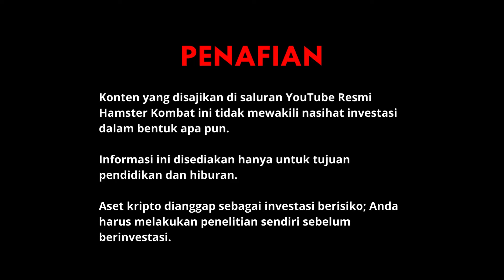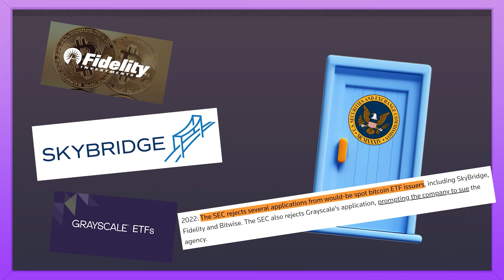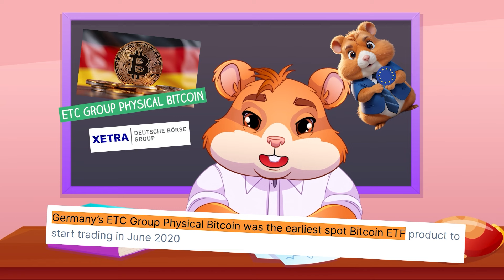Crypto ETF: Yang Perlu Anda Ketahui ⚡️ Hamster Academy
⚡Hamster Academy⚡

Halo Hamster! 🐹 Dunia kripto sangat menarik, tetapi sayangnya, ada beberapa risiko dan sedikit kurva pembelajaran — terutama dalam mengelola dompet, bursa online, dan lain-lain. Karena alasan inilah, dana yang diperdagangkan di bursa (ETF) kripto lahir. Akademi minggu ini akan membahas apa itu ETF, bagaimana cara kerjanya, dan seperti apa beberapa opsi di 4 negara besar di seluruh dunia! Pelajari bagaimana AS baru saja menyetujui ETF Bitcoin spot, bagaimana Kanada memimpin jalan pada tahun 2021, dan bagaimana Eropa dan Brasil memperluas penawaran unik seperti Solana ETF. Baik itu kontrak berjangka atau Bitcoin spot, setiap negara memiliki aturan, risiko, dan peluangnya sendiri. Episode ini penuh dengan informasi berharga untuk setiap hamster yang ingin menjelajahi pasar kripto dengan aman. Terima kasih telah bergabung!